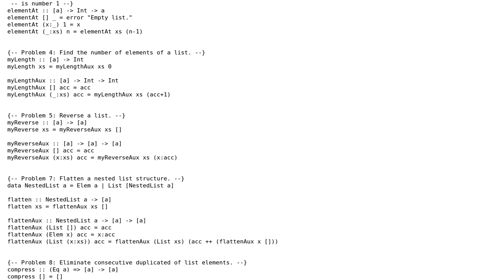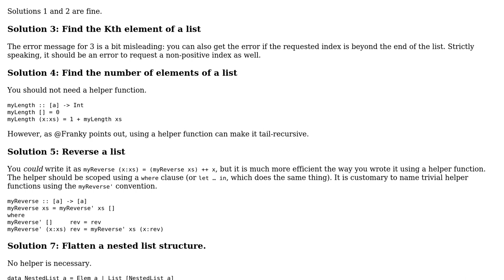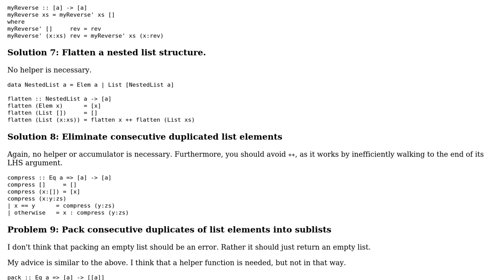Haskell 99, Problems 1-10 (simple list processing)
With thanks & praise to God, and with thanks to the many people who have made this project possible! You are responsible for your own actions.